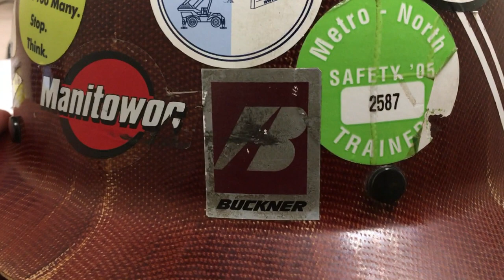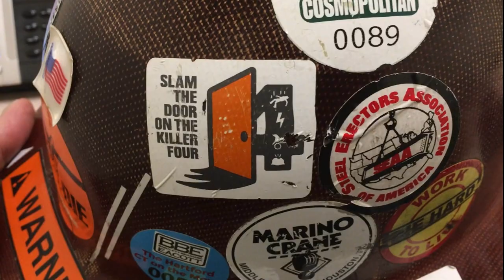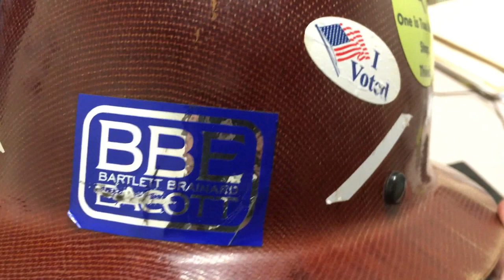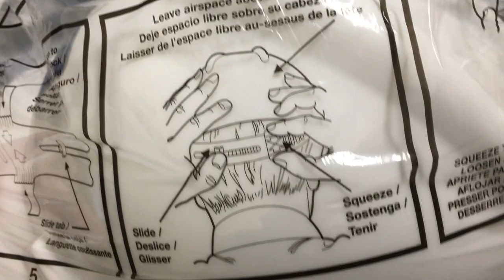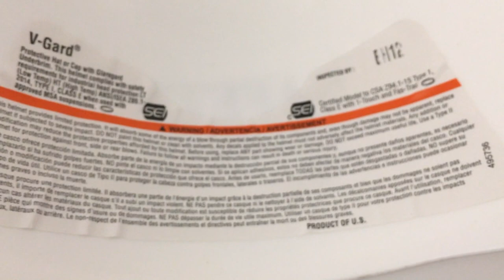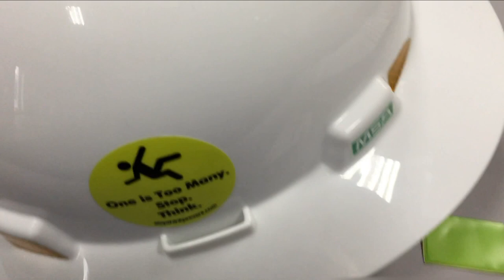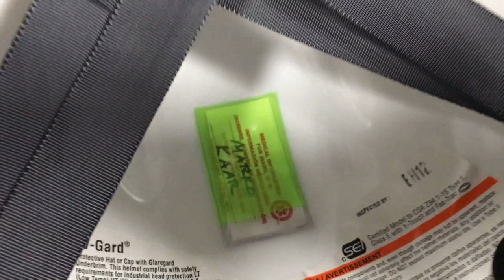Stopthinkprevent - Hardhats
Information regarding hard hat inspection and use